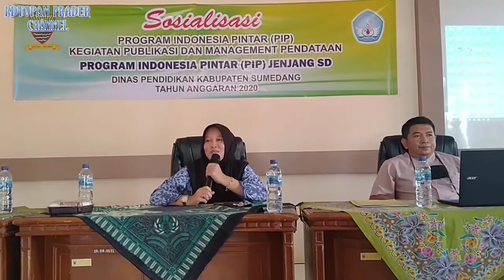SOSIALISASI PROGRAM INDONESIA PINTAR (PIP) DI DINAS PENDIDIKAN KAB SUMEDANG